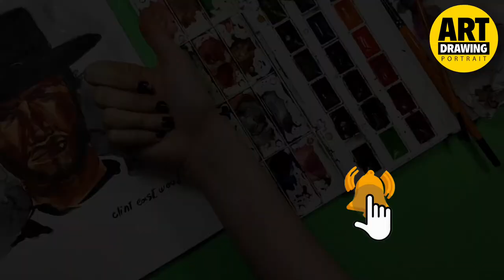Clint Eastwood Drawing - Timelapse | portrait art drawing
Realistic watercolor drawing of woody allen
Today I painting a portrait of Clint Eastwood in (The Good The Bad And The Ugly
 movie)  using the watercolor technique.

👇Biography👇
Eastwood was born Clinton Eastwood Jr. on May 31, 1930, to Clinton Sr. and Ruth Eastwood, in San Francisco, California. He has one younger sister, Jeanne. After traveling and looking for work throughout California during the Depression, the family settled in the Bay Area city of Piedmont. Eastwood attended Piedmont High School and then Oakland Technical High School, graduating in 1949.

Eastwood worked odd jobs during and after high school, with stints as a hay baler, logger, truck driver and steel-furnace stoker. In 1950, he was drafted into the U.S. Army and stationed at Fort Ord on the Monterey Peninsula, where he served as a swimming instructor.

Clint Eastwood made his name as a popular TV and film actor, and went on to become the Academy Award-winning director of such features as 'Unforgiven' and 'Million Dollar Baby.'
Who Is Clint Eastwood?
Clint Eastwood got his big break with a starring role on the television program Rawhide. He then became immensely popular by portraying tough characters in a string of Sergio Leone movie Westerns and the Dirty Harry franchise. Eastwood has since earned widespread praise for directing such Academy Award-winning films as Unforgiven, Mystic River and Million Dollar Baby.

drawing
draw
drawing ideas
drawings
how to draw
quick draw
easy drawings
google drawing
things to draw
cute drawings
Easy
Simple
Cartooning
art lesson
drawing tutorial
face sketch
pencil drawing
drawing videos
painting tutorial
painting for beginners
art painting
art
watercolor painting
painting ideas
painting pictures
face painting
painting videos